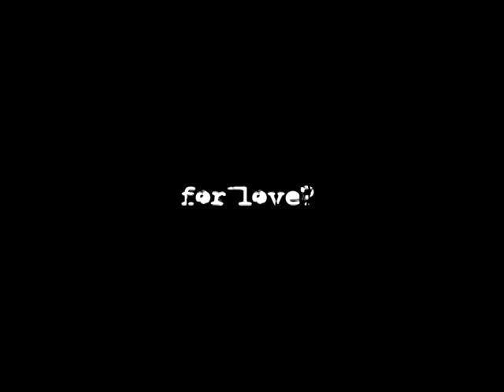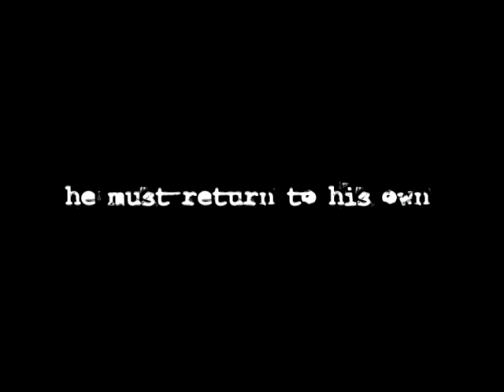Steph & The Doctor Trailer (Neighbours/Doctor Who/Spartacus:GoTA)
Ever since Spartacus:GoTA started, featuring Stephen Lovatt, I've been trying to find a way to do a crossover with it and Neighbours. But vidding proved very difficult, until I hit on this idea, using my favourite Doctor. This is the first time I've done a crossover with three different shows - crazy but somehow it works!

Synopsis: Steph Scully has been the Doctor's companion for some time when they travel to ancient Rome and the time of the gladiators. There she encounters Tullius, a Roman businessman, who uses some questionable methods of getting what he wants. Despite Tullius' obvious character flaws, Steph appears to bring out the best in him and even the Doctor comes to believe that she can make him a better person. Eventually Steph brings Tullius back to her own world and time and they begin a new life together. But being together can never be as simple as that and over time Tullius begins to lose his grip on reality as his past collides with frightening visions of what awaits for them all in the near future...

Clips used: Neighbours, Doctor Who, Spartacus: Gods of The Arena

Hope you enjoy, feedback appreciated :)! xx